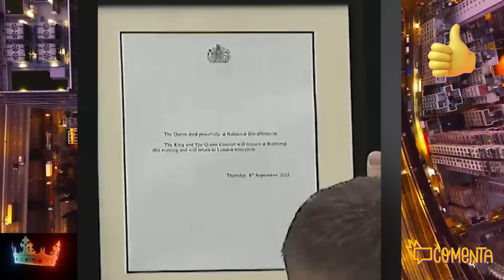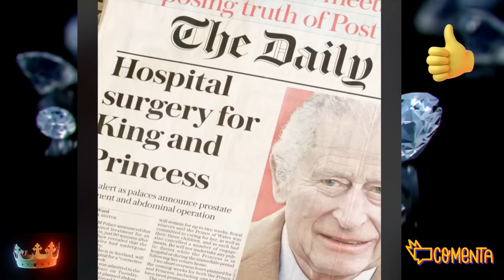💥FAMILIA de Kate Middleton SEÑALADA ante el PASADO de William por su SALUD y GUERRA con Carlos III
Los padres de Kate Middleton en el punto de mira por sus negocios y la implicación con William